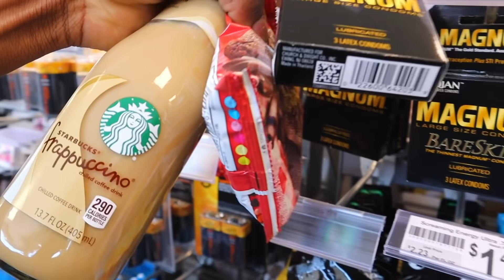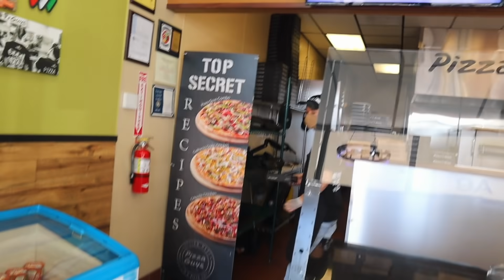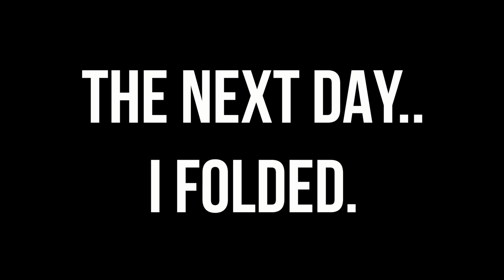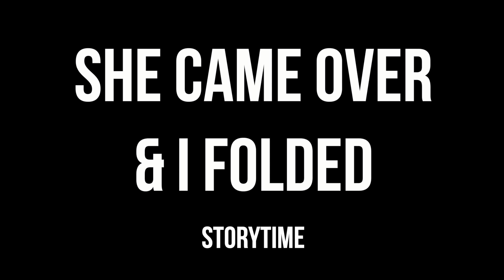She Came Over & I FOLDED... 🤦🏾‍♂️ | TheLifeOfCashK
welcome to a journey through my life, day by day.